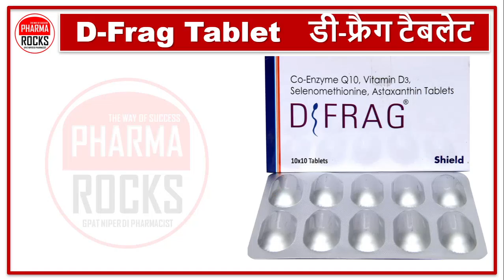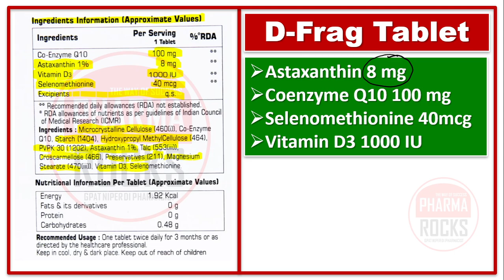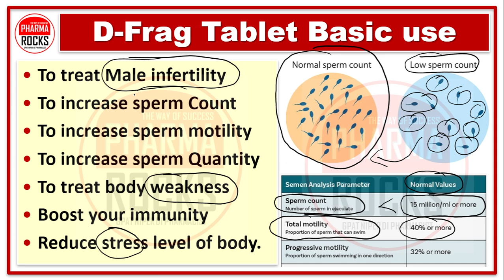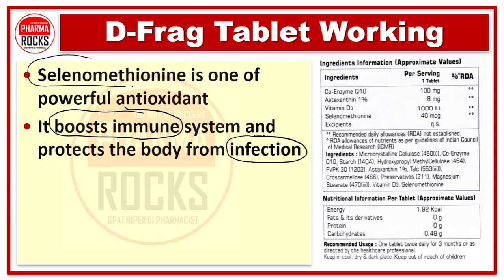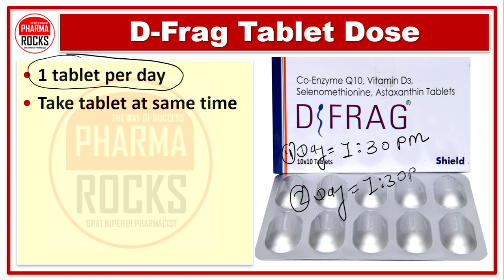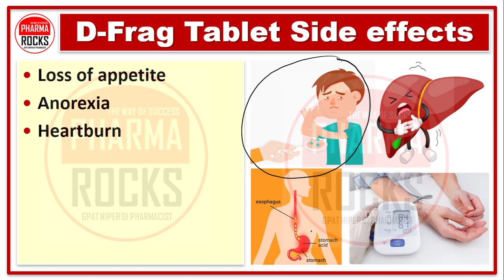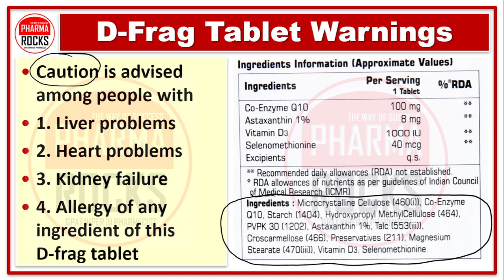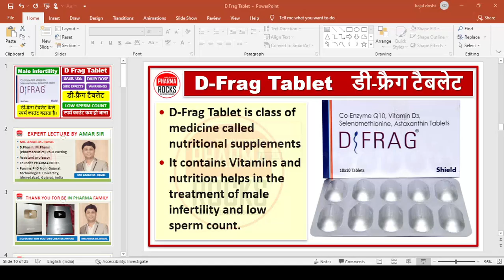D Frag Tablet, Use, Dose, Side effects, Warnings, डी-फ्रैग टैबलेट कोनसी बिमारी में लेते है?,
ASSISTANT PROFESSOR
FOUNDER PHARMAROCKS
PHD SCOLAR (GTU AHMEDABAD)

📚 STUDY MATERIAL
👨🏼‍🏫 VIDEO LECTURE
📊 TEST SERIES